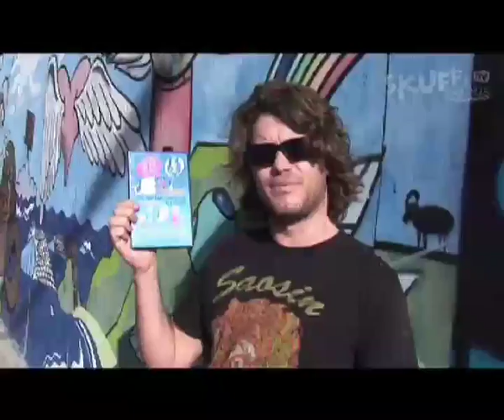Skuff's Weekly Skid #2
- Australia's home of action sport and music yo!
In this week's surf-packed round-up;
We check some of the Gold Coast's best underground surf talent on the latest leg of Cult Industries' "Get Ya Freaks Out!" Tour.
We head to Teauhupoo in Tahiti where the Billabong Pro is currently underway.
We check out Electric Visual's latest DVD "Save the Big Fat Whales".
And we go for a wave with Aussie roots muso Ash Grunwald.